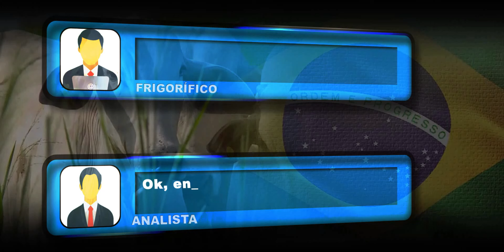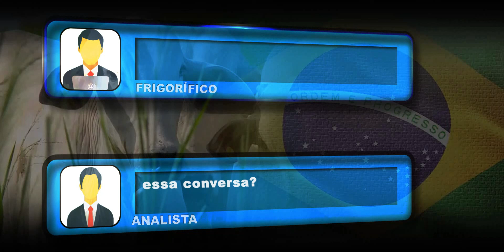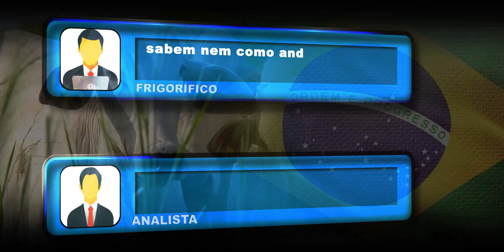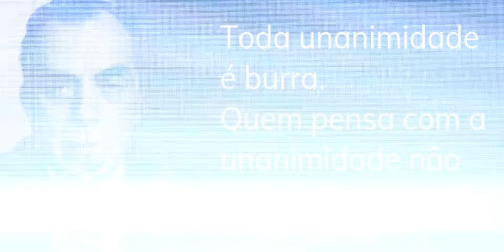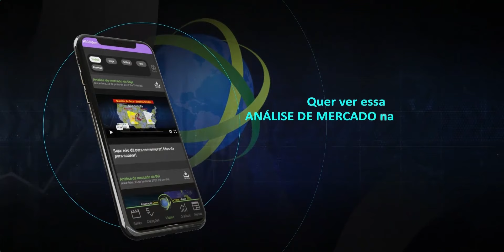BOI: TODA A UNANIMIDADE É BURRA!